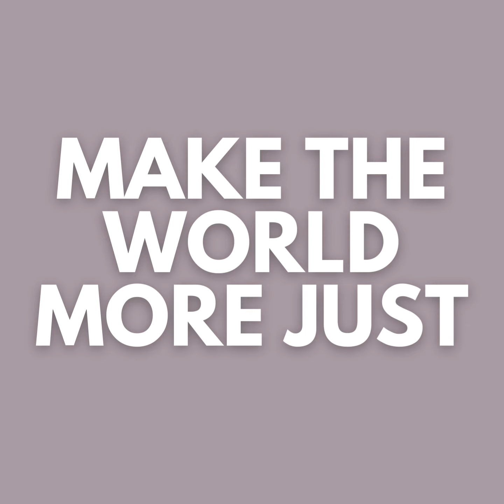Sneak peek Episode 13 - Adult children of divorce...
This week, you actually get to hear (and SEE!) our producer, Keith - who actually used hair gel today! He and Laura share their common experience as adult children of divorce, and Kori weighs in with her usual wit and wisdom. If you’re in a relationship that’s not healthy for you, then do something differently.